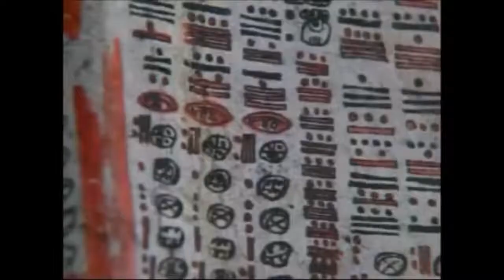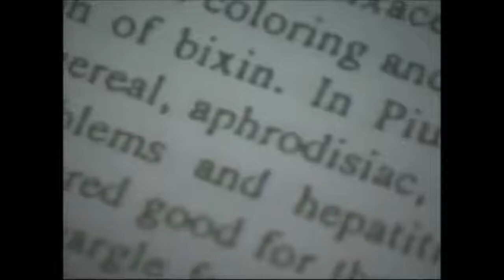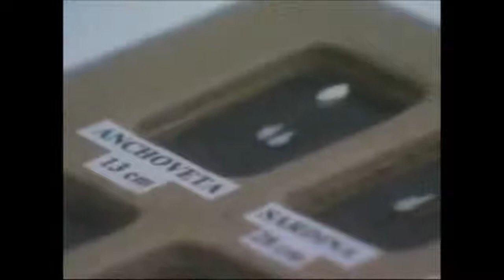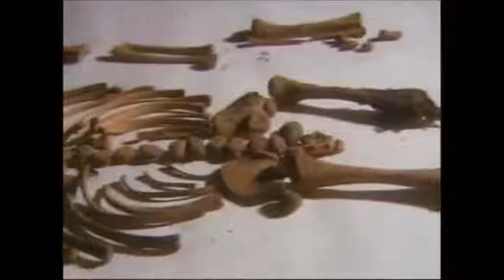Las Pirámides de Caral